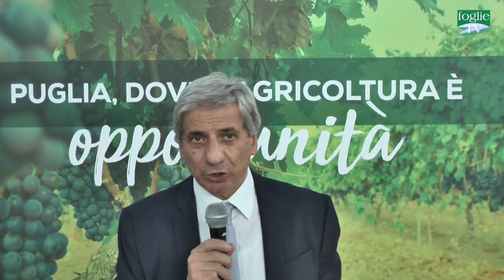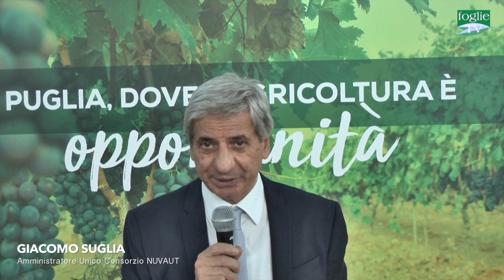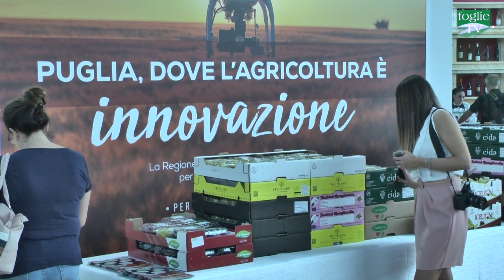FOGLIE TV - Alla scoperta dell’uva pugliese che verrà, presentazione Accordo CREA Nu.Va.U.T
L’uva è uno dei prodotti di punta dell’agricoltura pugliese e, oggi, grazie a una stretta collaborazione tra pubblico e privato, sarà sempre più competitivo e appetibile per i mercati internazionali. E’ questo l’obiettivo dell’accordo, presentato, in occasione dell’82esima Fiera del Levante nel Padiglione 18 ‘Puglia, dove l’agricoltura è bellezza’, tra il Consorzio di produttori ‘Nuove Varietà di Uva da Tavola’ (Nu.Va.U.T.) e il CREA, il più importante ente di ricerca agroalimentare.
Nu.Va.U.T.è il primo consorzio italiano di aziende (ad oggi 24) che investe nella ricerca pubblica e in particolare nel settore dell’uva da tavola. Il CREA ha puntato sulla studio di nuove uve con e senza semi, raggiungendo risultati che hanno attirato l’attenzione di operatori della produzione e della commercializzazione pugliesi e italiani, i quali per sostenere tale studi, si sono consorziati. Sono state messe a punto oggi le prime 12 nuove varietà testate nelle diverse aziende di produzione per poter meglio studiare le tecniche di produzione, il tutto con la collaborazione tecnica dei ricercatori del CREA e agronomi delle aziende Nu.Va.U.T.